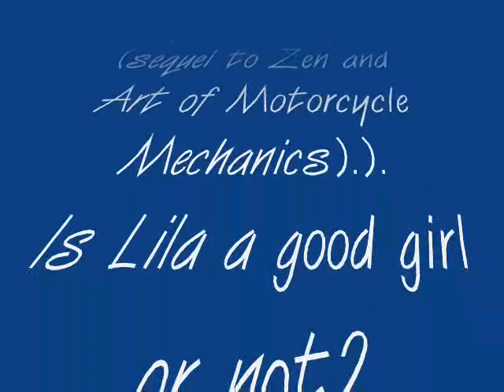LILA by Robert Pirsig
An amazing novel about morals/ Is Lila a good or bad person?
A must read via @Amazon.com